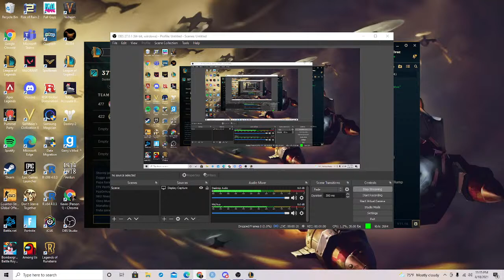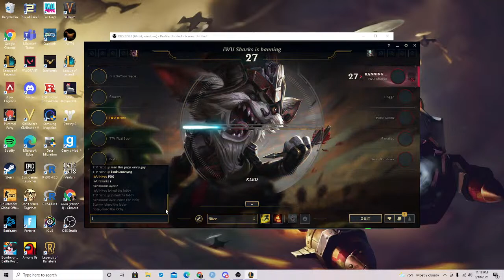Kevin Murphy Live Stream